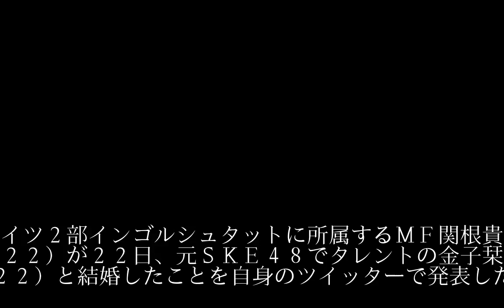インゴルシュタットＭＦ関根 元ＳＫＥ金子栞と結婚「海外挑戦の決断も尊重してくれた」